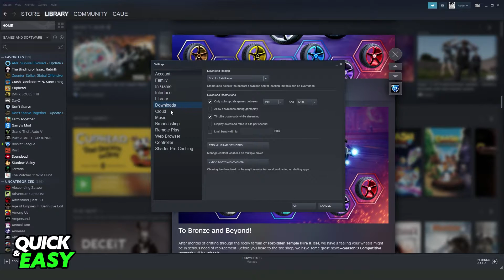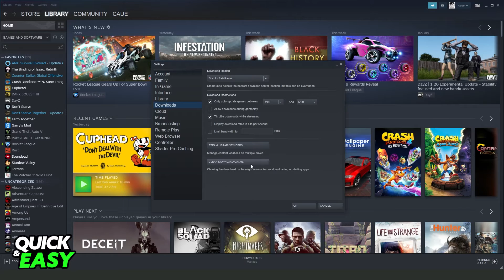How To Fix Steam Corrupt Download [Very EASY!]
In this video I will show you how to fix steam corrupt download.

I hope I have helped you with the video!